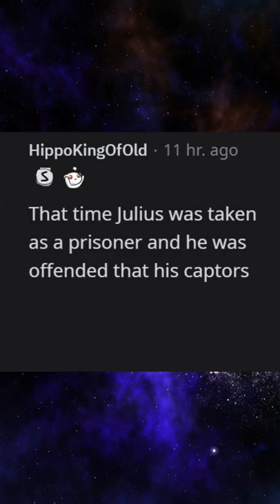What are some of the greatest F*** You's in history?